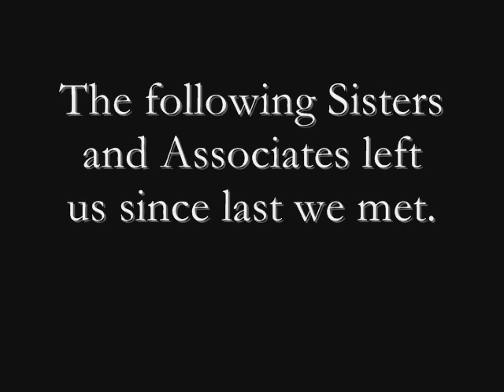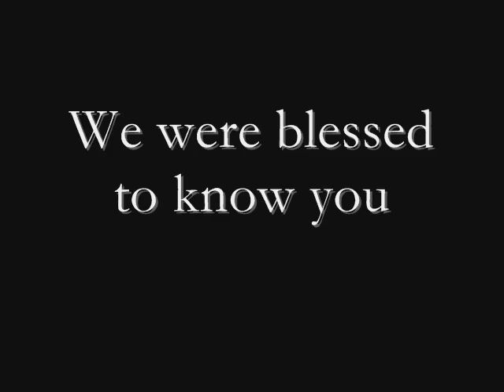Associates and Sisters Day 2011 In Memoriam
In Memoriam video presented at Associates and Sisters Day 2011 on Saturday, June 11, 2011.